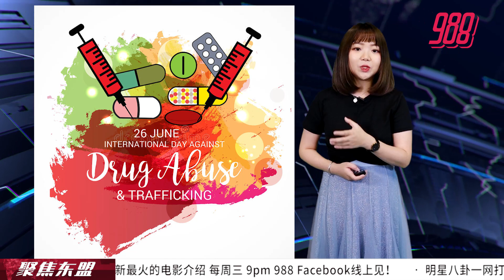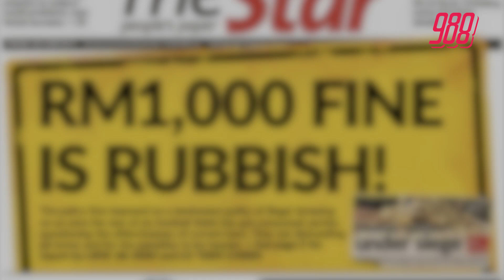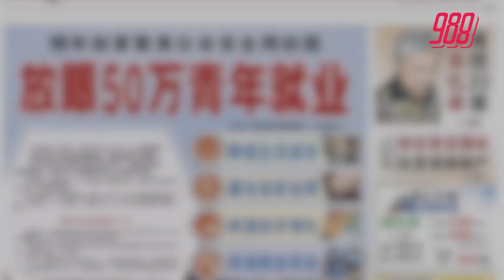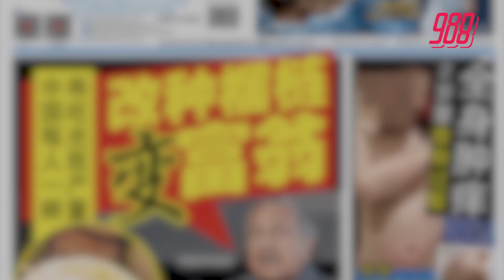生活成本最高城市榜 香港无悬念再次夺冠《聚焦东盟》28-6-19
聚焦东盟：生活成本最高城市榜 香港无悬念再次夺冠
国内新闻：明年财算聚焦社会安全网扶弱，放眼50万青年就业

主播： 988 DJ : Cynthia 馨蕊